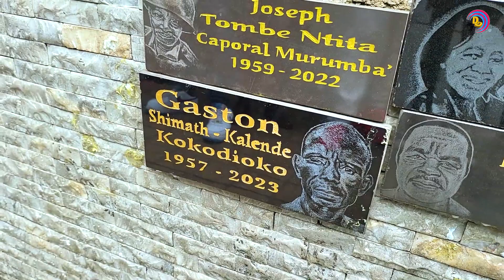Triste : Les obsèques de KOKODIOKO - DDtv - Mars 2023